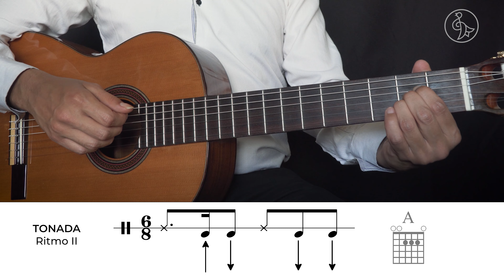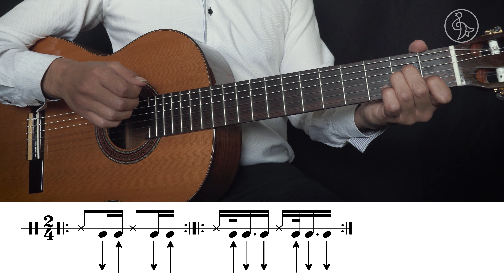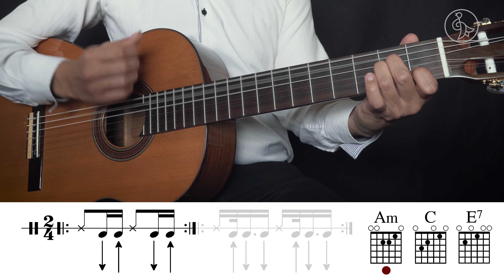La Guitarra Chilena de Sur a Norte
Tenemos el placer de compartir con ustedes esta cápsula educativa enfocada en el aprendizaje de la guitarra, específicamente en algunos de los distintos tipos de ritmos tradicionales que podemos encontrar en Chile.

Está dirigida a quienes posean un manejo básico de la guitarra y quieran indagar en este inmenso mundo que son los ritmos folclóricos de Chile y Latinoamérica.

Aquí Sebastián nos enseña de manera clara y didáctica los distintos pasos para poder tocar la Pericona, la Tonada y el Huayno, con sus ritmos básicos y algunas variaciones, acompañado de gráficas para hacer más fácil aún su entendimiento.

Si alguna vez quisiste aprender a tocar folclore chileno con la guitarra, esta cápsula te ayudará sin lugar a dudas a comenzar ese largo y entretenido viaje.

00:00 Introducción
02:08 Presentación
04:39 Zona Sur: Pericona
06:08 Pericona: Ritmo I
07:56 Pericona: Ritmo II
09:50 Pericona: Ritmo III
12:04 Pericona de Tenaún
14:37 Zona Centro: Tonada
16:09 Tonada: Ritmo I
20:01 Tonada: Ritmo I variación
21:30 Tonada: Ritmo II
24:41 Tonada del reencuentro
27:16 Zona Norte: Huayno
28:58 Huayno: Ritmo básico
31:18 Huayno: Variación I
33:22 Huayno: Variación II
36:21 Jallalla
38:03 Conclusiones y créditos

Realizado gracias al Fondo para el Fomento de la Música Nacional, Circulación de Contenidos de Formación Musical Online, Convocatoria 2020. Ministerio de las Culturas, las Artes y el Patrimonio.

Las versiones en vivo de "Pericona de Tenaún", "Tonada del Reencuentro" y "Jallalla" fueron grabadas en el Teatro del Centro Cultural Gabriela Mistral de Villa Alemana.

Las imágenes de apoyo alusivas a Chile son propiedad de SERNATUR y fueron utilizadas con su consentimiento.

CRÉDITOS
· Producción y guitarra: Sebastián Díaz Bergez
· Narración: Duberly Saavedra Polo
· Guión: Antonio Vásquez Muñoz
· Grabación y montaje: Ernesto Calderón Dondero
· Sonido: Ricardo Peña Said - Said Records
· Intérprete en acordeón: Adam Bustíos Jara
· Intérprete en bombo: Antonio Vásquez Muñoz

Los temas "Pericona de Tenaún", "Tonada del Reencuentro", "Jallalla" y "Sispapana" son de autoría de Ernesto Calderón Dondero.

El tema "Tonada a la Primavera" es de autoría de Sebastián Díaz Berguez.

Bibliografía:
"Guitarra Chilena, Método de Ritmos Tradicionales" por Óscar Latorre, 2016

Agradecimientos:
· Ilustre Municipalidad de Villa Alemana
· SERNATUR
· Óscar Latorre
· Dante Escorza
· Geraldine Turres
· Gianela M. D'Agostini